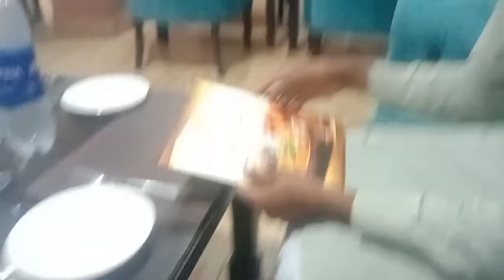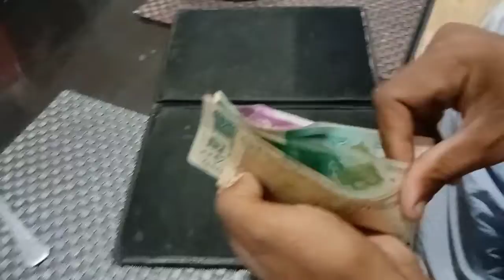New vlog | funny lunch with freind| Piza party|enjoying food with freind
This video is just for entertainment purpose.we hope ye video ap ko passand ai ho gi.Hamary channel pay ap ko vlogs.funny vlogs.cricket vlogs.treveling vlogs .cooking recipies.etc Ham try kartay ha kay quality content provide karay..|Hamary channel ko subscribe karay shere with others because bohat sara contenet ap ka weit kar ra ha| Thanks to all.